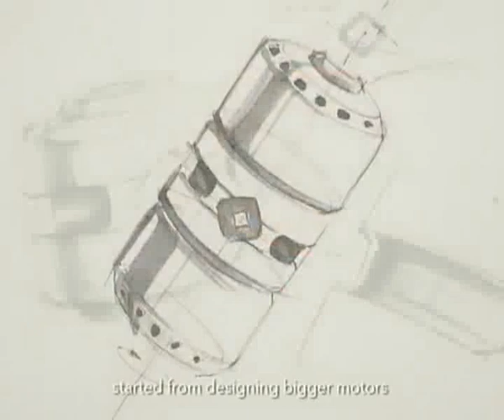GadgetReport.ro TV. Fabulos! EHang 184, prima dronă din lume cu care poţi să călătoreşti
Compania chineză Ehang a lansat, la Consumer Electronic Show (CES 2016) din Las Vegas, prima dronă din lume care poate duce la destinaţie un pasager uman. Potrivit inventatorilor, EHang 184 ar putea să determine o adevărată revoluţie pe piaţa transportului aerian.Detalii, dar şi alte ştiri din lumea ştiinţei şi tehnologiei vedeţi în rubrica Gadget Show, realizată de GadgetReport.ro şi difuzată astăzi la Realitatea TV şi Realitatea FM. Toate înregistrările emisiunii le vedeţi pe canalul de Youtube GadgetReport.ro TV